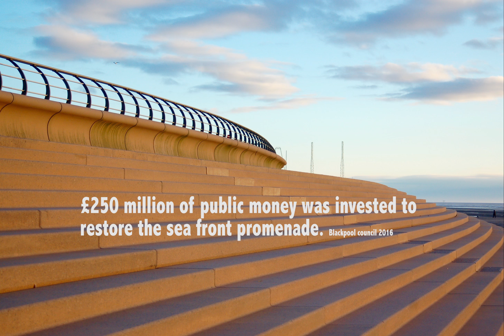Facts & figures for Blackpool in 60 seconds.